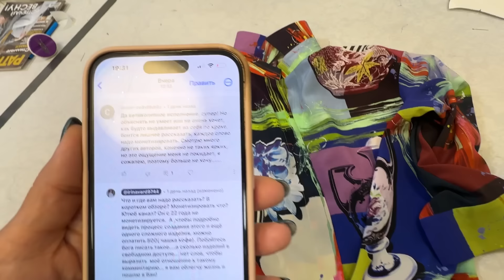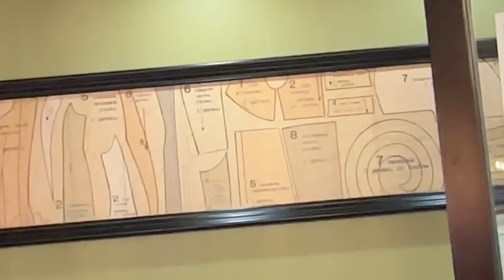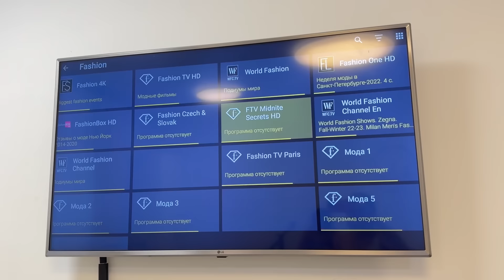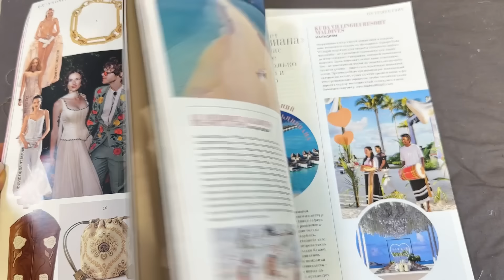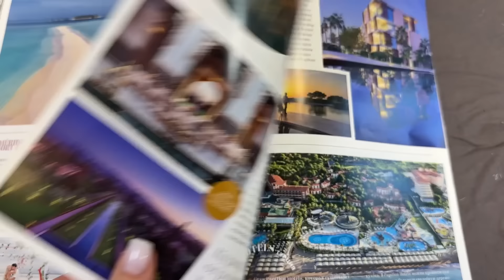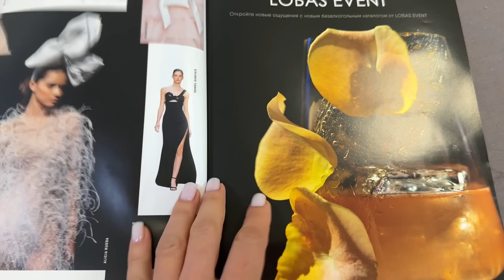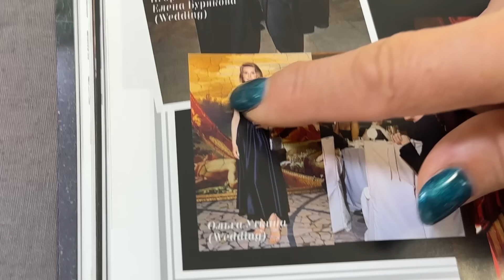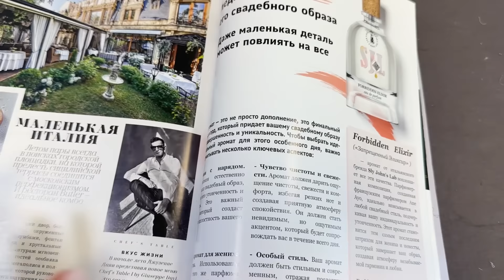Насыщенный ВЛОГ/ 26.08.24/ ОБЗОР блузы D&G/ новые ткани/украшения/листаем свадебный журнал/irinavard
По поводу приобретения группы «Изюм» пишите Анаит 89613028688
Телеграмм @anaitvard